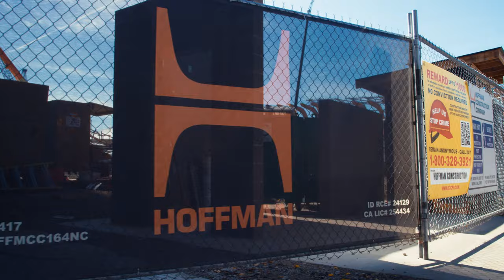UO Hayward Field: Construction October 2019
Setting the curved glulam trusses and steel diagrid at Hayward Field.